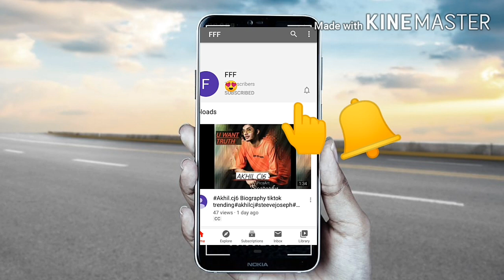Childhood photos ll unseen photes of akhil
childwood after unseen photes with friends cute expressions in photes ll